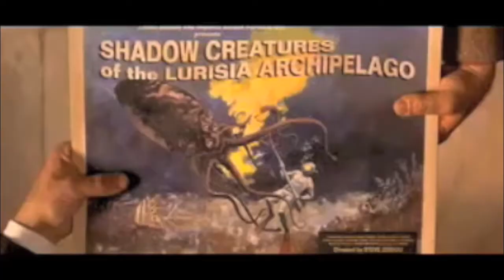Dubstep and Wes Anderson